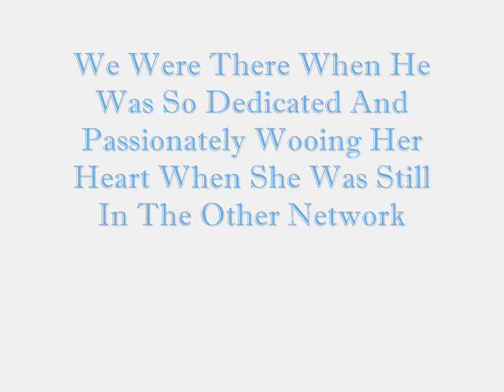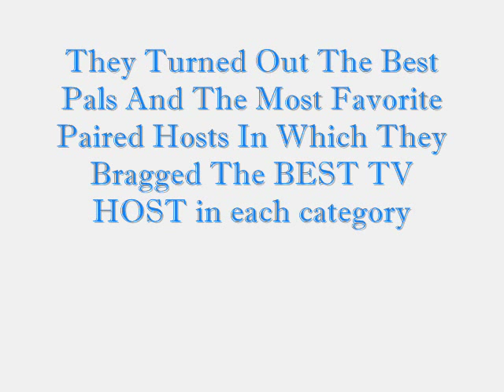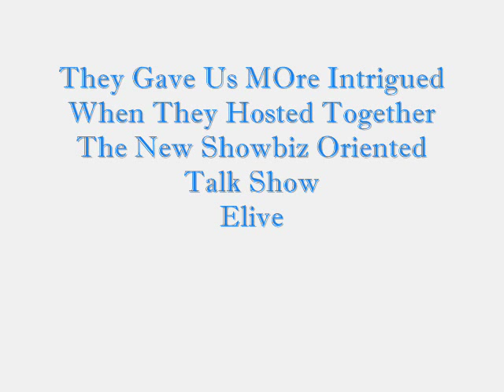My Last Romance - LUINI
PLEASE WATCH IT! IN ABS-CBN  THAT WILL BE EVERY SUNDAY AFTER ASAP. THIS WILL START ON JAN 3,2010...THANK YOU!

GO LUINI
GO TEAM TONI GONZAGA
GO TONILICIOUSZ
GO TINSTERS
GO TONI GONZAGA'S ANGELS
GO TONI GONZAGA'S FRIENDS
GO TONIOLOS
GO SAMTINNERS
GO REKTOS
GO KUYAS ANGELS
GO
ALL TONI SUPPORTERS!